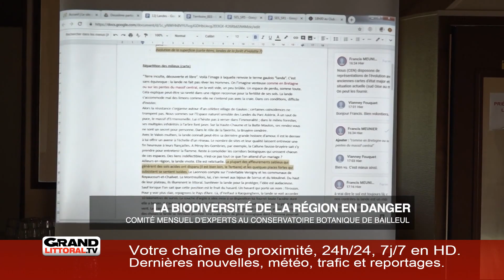Mercredi 22 Mai 2019 - La matinale